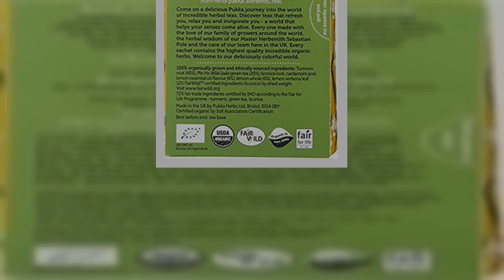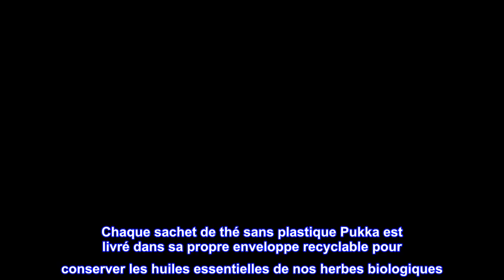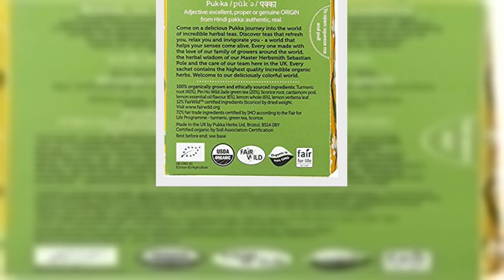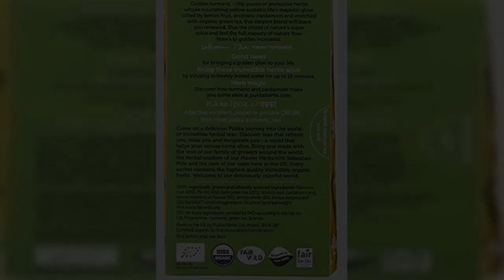Bon produit - Sachets de thé bio Pukka, thé vert à base de plantes et de feuilles entières au curcu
Bon produit -  Sachets de thé bio Pukka, thé vert à base de plantes et de feuilles entières au curcuma et au citron

Caisse de trois boîtes contenant chacune 20 sachets de thé emballés individuellement.
Fabriqué avec du curcuma biologique, du citron, de la cardamome et du thé vert en feuilles entières.
Origine éthique, ingrédients 100% issus de l'agriculture biologique.
Nous sommes fiers d'être 1% pour la planète. Ce produit est certifié Fair Wild et Fair for Life.
Une boîte contient 60 sachets de thé scellés individuellement, faciles à composter pour la faune. Végétarien, Casher et non OGM
Donnez vie à ces herbes incroyables en les infusant dans de l'eau fraîchement bouillie pendant 15 minutes maximum.
Imprégnez-vous de la lueur du jaune doré. Curcuma doré - la reine des herbes protectrices dont le jaune nourrissant soutient l'éclat majestueux de la vie. Élevé par le fruit du citron, la cardamome aromatique et enrichi de thé vert biologique, cet élégant mélange vous laissera renouvelé. Enfilez le bouclier de la super épice de la nature et sentez toute la majesté de la nature couler. Voici des moments en or. Chaque sachet de thé sans plastique Pukka est livré dans sa propre enveloppe recyclable pour conserver les huiles essentielles de nos herbes biologiques. Chaque sac a deux chambres, permettant à ces herbes incroyables de s'écouler et de libérer toute leur puissance dans votre tasse. Pour aider les saveurs à se disperser complètement, versez de l'eau bouillante directement sur le sachet. Chaque herbe aime l'eau, alors laissez-les infuser pour une infusion parfaite. Laisser infuser jusqu'à 15 minutes. Faire bouillir juste l'eau dont vous avez besoin aide à rendre chaque tasse de thé Pukka aussi durable que possible. Une bonne nouvelle pour apporter un éclat doré à votre journée. Chez Pukka, notre désir le plus cher est de créer un monde plus sain et plus heureux grâce à l'incroyable pouvoir des herbes biologiques. Nous espérons que vous vous sentirez inspiré pour en savoir plus sur vous-même et sur la belle planète sur laquelle nous vivons tous. Faire de bonnes choses aide à faire de bonnes choses. Nous créons des choses qui vous aident, aident la nature et tout ce qui se trouve entre les deux. C'est ce qu'on appelle la conservation par le commerce - s'efforcer de changer positivement le monde pour vous, les entreprises et la planète. Nous sommes une organisation B Corp, redonnant 1% pour la planète, certifiée Fair for Life et Fair Wild.

Délicieux sans miel
J'aime beaucoup le thé vert, mais je ne savais pas ce que le curcuma ferait à la saveur générale. Normalement, je "double sac" mon thé (j'utilise une GRANDE tasse pour siroter toute la journée) et infuse pendant au moins 10 minutes. C'est un vrai délice ! Il n'a pas besoin d'édulcorant, ce qui m'a surpris avec le curcuma. Je vais continuer à acheter ça ! Une grande tasse tous les jours pendant que je travaille à la maison. De grands bienfaits durables pour l'énergie et la santé !
Le curcuma laisse une légère tache de coloration à l'intérieur de la tasse. Il suffit de lui donner un bon gommage !